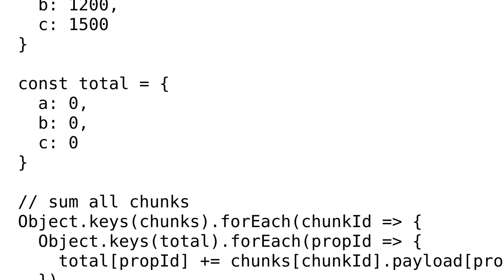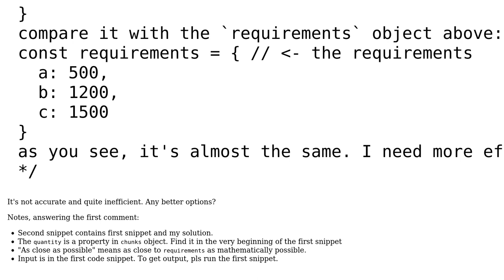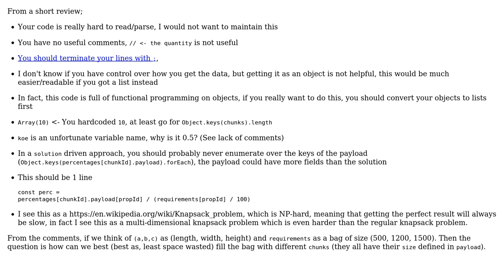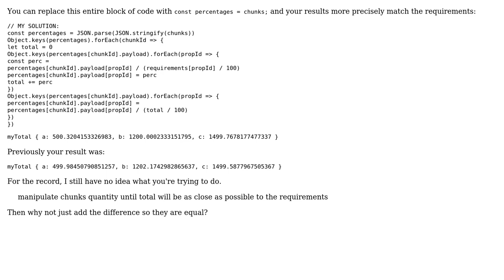Find the best matching combination of numbers (2 Solutions!!)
Find the best matching combination of numbers

With thanks & praise to God, and with thanks to the many people who have made this project possible! | Content (except music & images) licensed under CC BY-SA | Music | Images & others | With thanks to user stkvtflw user konijn user GirkovArpa and the Stack Exchange Network Trademarks are property of their respective owners. You are responsible for your own actions.